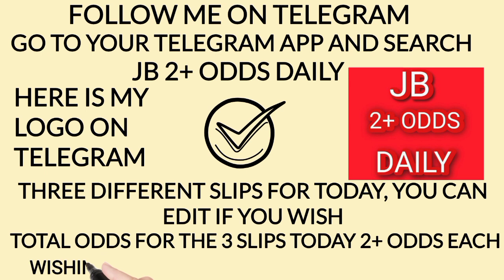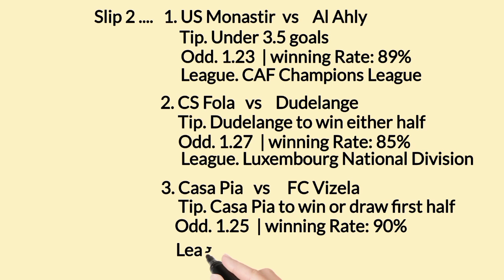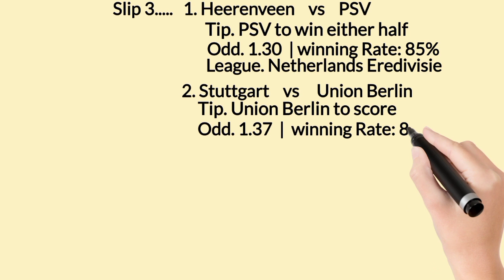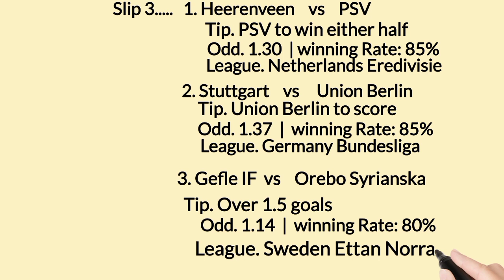Football Predictions Today 9/10/2022 Soccer predictions, betting strategy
FOOTBALL PREDICTIONS TODAY FREE 9 October 2022.
Predictions football today 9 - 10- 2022 bettingstrategy​,betslip​
promo code 1xbet code promo 1xbet prediction football aujourd'hui Free Ticket odds tips today bet prediction today FREE BETTING TIPS prediction match betting tips today sportsbetting​sportsbet​football​ predictions today, prediction​ football, freetips​, footballpredictionsfortoday​, footballpredictionstoday​, soccerpredictionstoday​, Predictions football today 9 October 2022
South​ AmericaPrediction
                                         9/10/2022